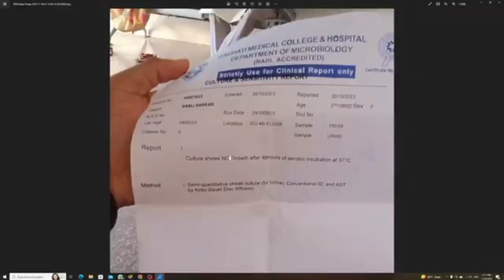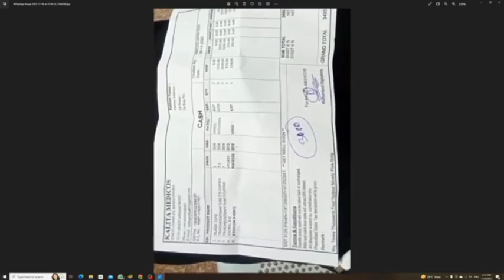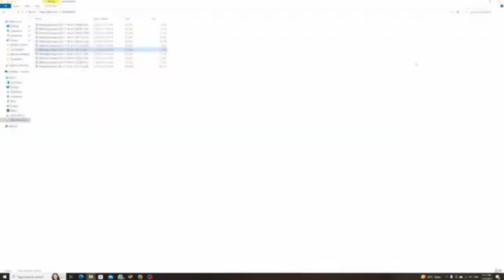URGENT VIDEO || SAVE MOM 🥺NEED HELP😭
VANRAJ GAMING
Bank Details -
BANK - PAYTM PAYMENTS BANK
OR UPI - tphliveyt@paytm

gemepelay CEDIT  @4flaggamer
video cedite MJ09 ff